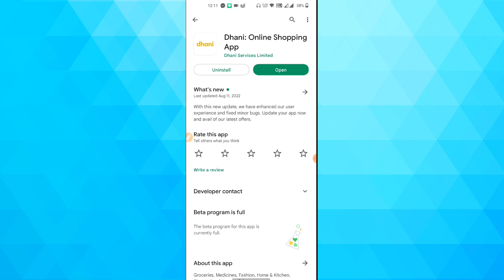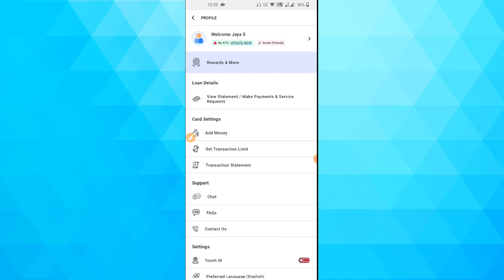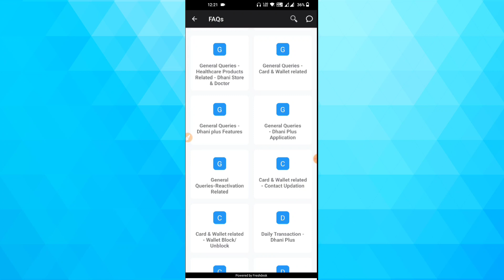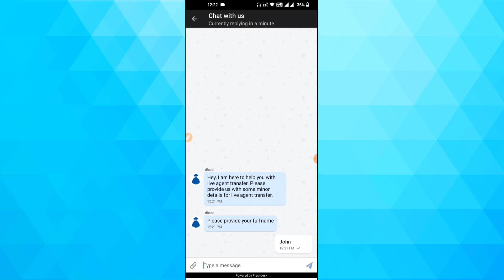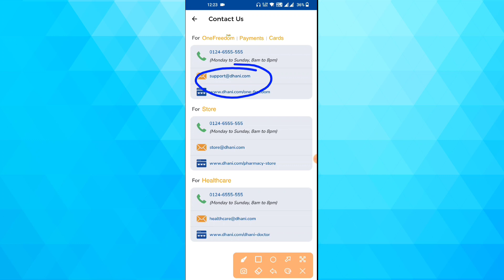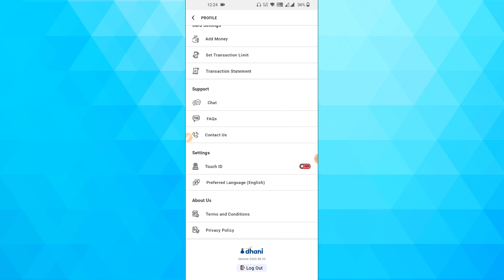Dhani Loan App - How to Deactivate Dhani Account | How to Cancel Dhani One freedom subscription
Top Videos 🔥 :

For Ads 🤳 :
Promotion (or) Collaboration: